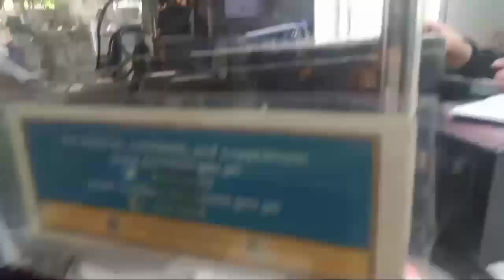NAG PUNTA AKO SA AKING NETWORKING OFFICE ATINTO INTERNATIONAL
JUST MESSAGED ME THIS IS MY FACEBOOK PAGE